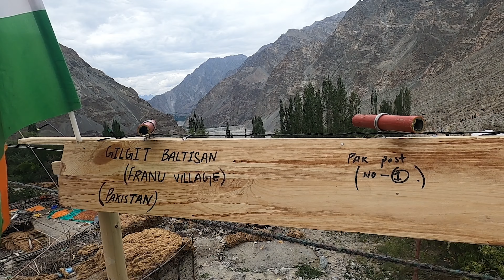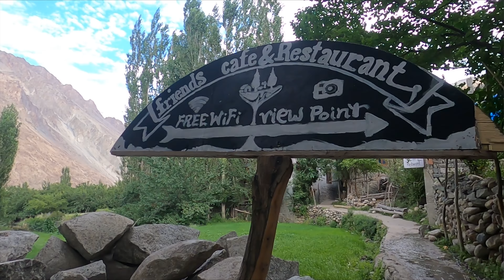The Edge Of India 🇮🇳 | Thang , Tyakshi, Turtuk | Balti People👨‍👩‍👧‍👧 | Ladakh ⛰